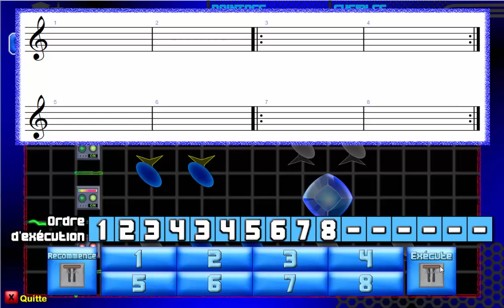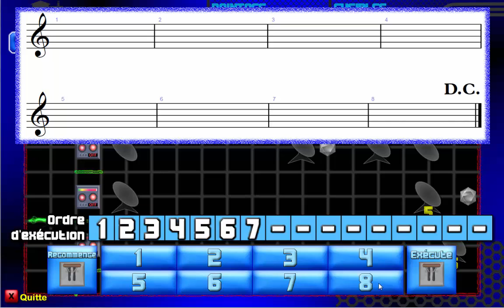Nouveau jeu pédagogique - Circuits Chouinopolis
Voici une courte vidéo pour donner un aperçu de notre nouveau jeu pédagogique pour apprendre l'ordre de déchiffrage avec des signes de reprises. Ce jeu pédagogique sera en ligne sur la plateforme EDUCATOM.COM à partir du 11 février 2017 !